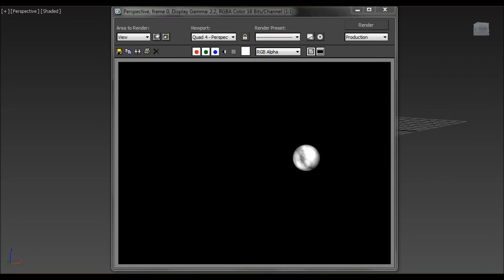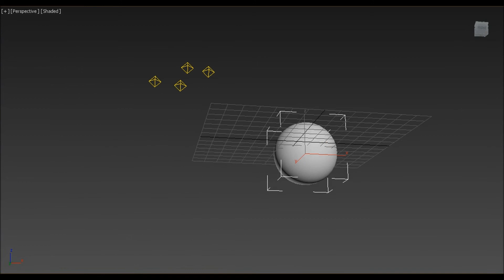3ds max moon